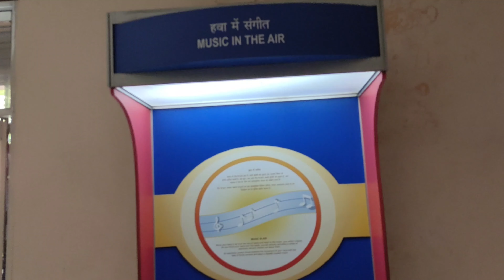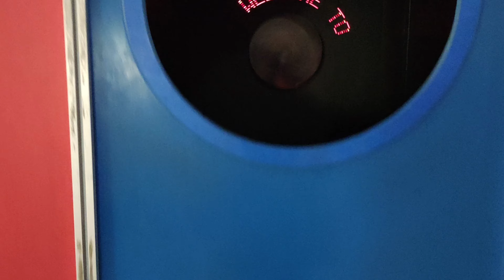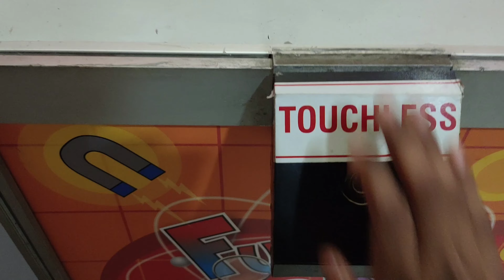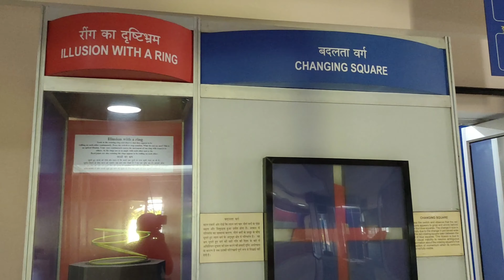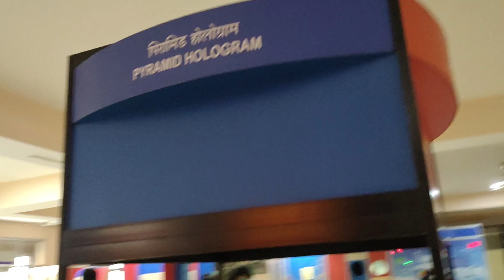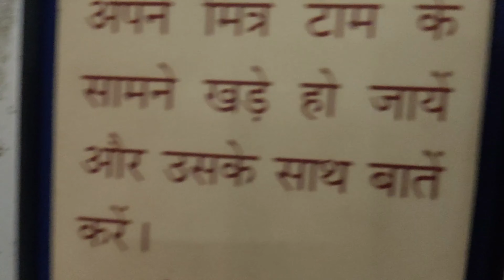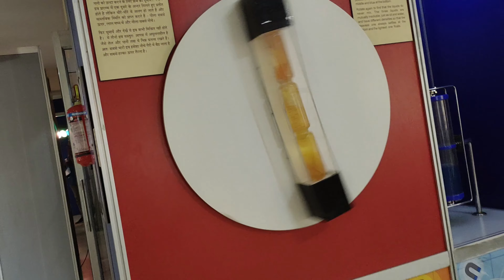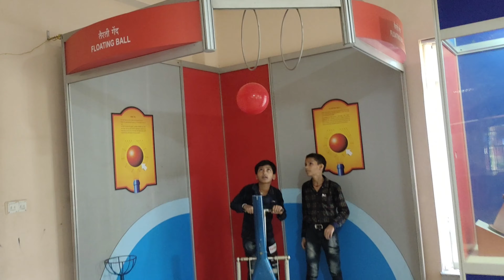TOUR OF SHRI KRISHNA SCIENCE CENTER|WAY TO SHRI KRISHNA SCIENCE CENTER|VLOG19|RISHAV